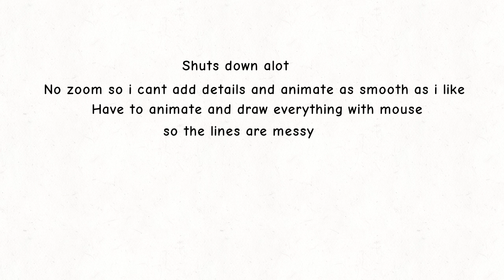3 Reasons why animating on Flipaclip is a pain. [Mini rant]